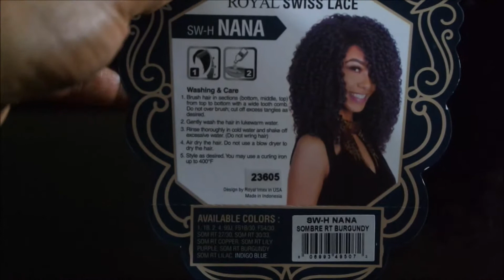New Zury's Sis Wig| Royal Swiss Lace| Nana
Hey Kinky Girls, I'm back with another wig review from Zury Hollywood!!! This super cute curly wig is named Nana from their Royal Swiss Lace. It can be worn with bangs, no bangs, and the pre-tweezed c-part. I show you in steps how to get bigger voluminous curls and slay! The curls are soft and natural, reminds me of 3C curls. If you want the same exact wig, here is the info:

WIG SPECS|
SW-H Nana
Som RT Burgundy
Pre-Tweezed Part
Soft & Natural Curls
Deep & Wide Realistic C-
Part
100% Hand Tied Part
Breathable & Comfortable
Cap
Heat Safe up to 400*

VIDEO INFORMATION